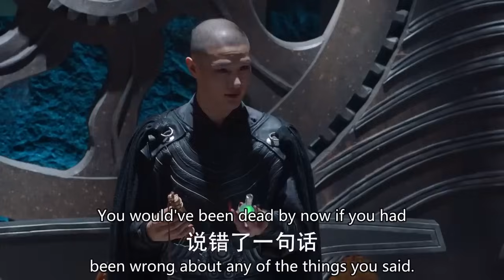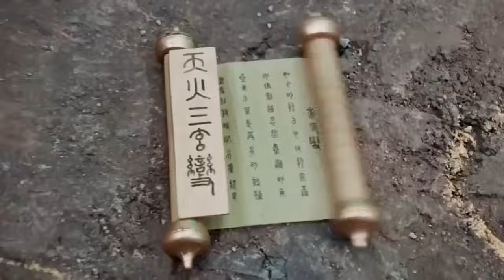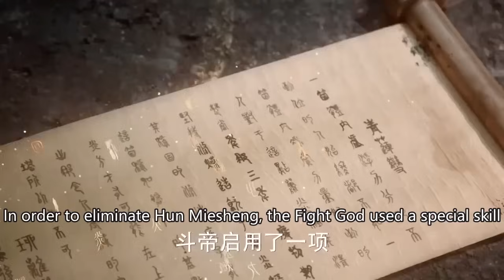功夫電影！大夥都無能為力的時候才知道功夫少年的真實身份竟是蛇王！ 💥 中国电视剧 | KungFu